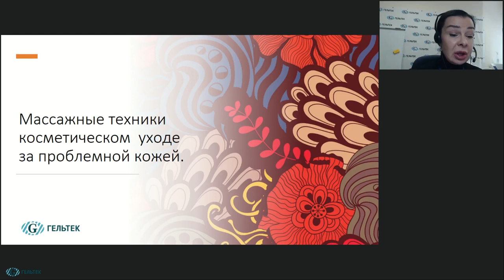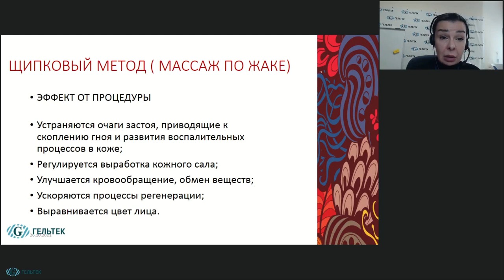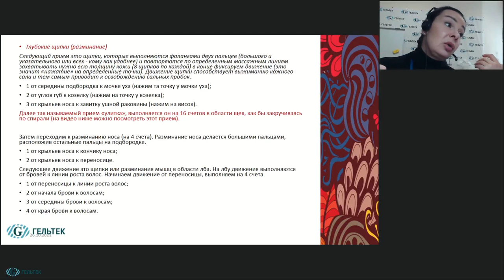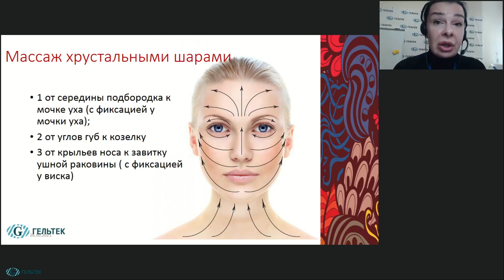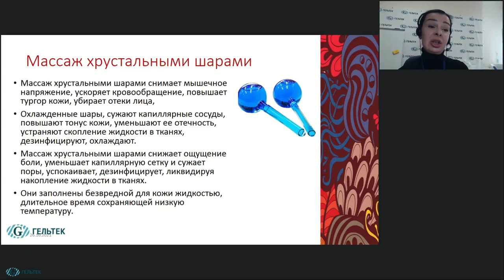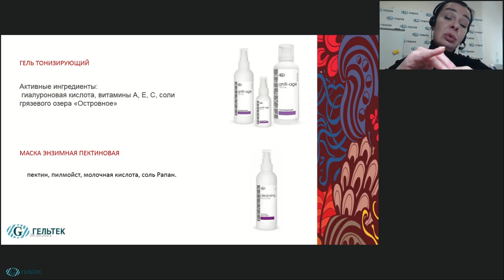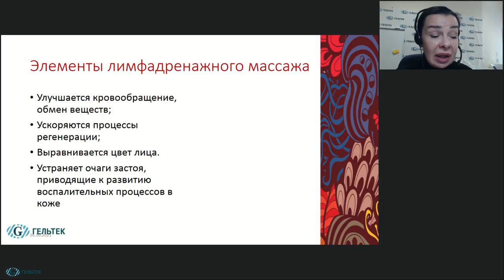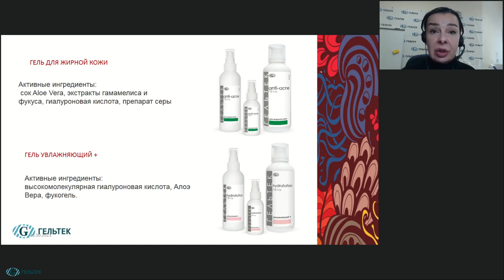Массажные техники в уходе за жирной кожей и кожей с акне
В рамках этого видео вы узнаете:
 1. Показания и противопоказания к массажу у клиентов с жирной и проблемной кожей.
 2. Взаимоисключающе процедуры и средства.
 3. Обзор массажных средств для жирной и проблемной кожи.
 4. Техники массажа для жирной и проблемной кожи.

Эксперт: Косметолог, преподаватель депиляции, сертифицированный тренер компании Гельтек Шапранова Татьяна Николаевна.

НОВИНКИ! __________________________________________
ВЕБИНАРЫ и СЕМИНАРЫ // Полезная литература